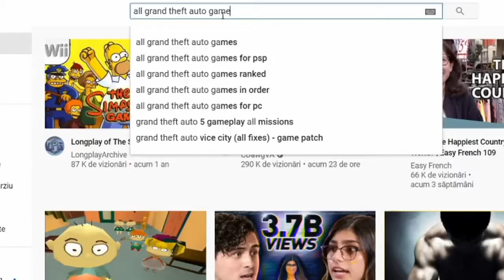All Rockstar Games for PS4 Review.FOX...